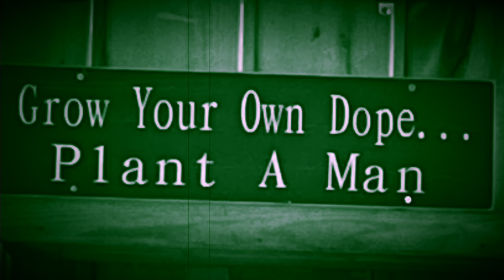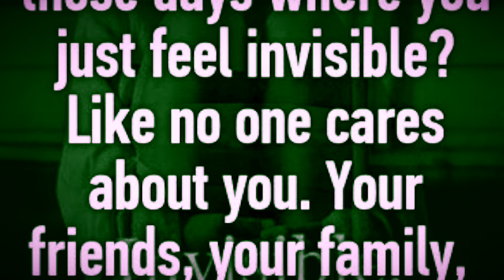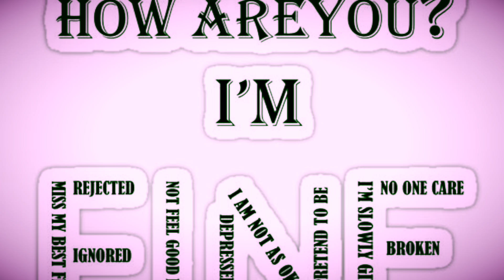Beauty Star⭐️/Rain Rain Go Away🌧/CArLa’S BaNd Of InNeR DeMoN’s/Off The Top Of My Head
Just inner pain that comes out as lyrics❤️